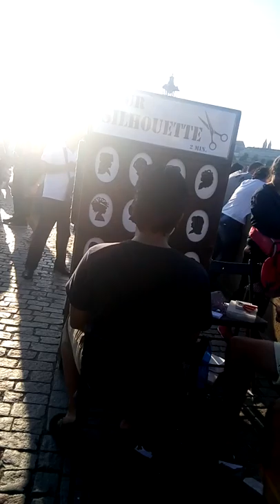Chars bridge in Prague Czech Republic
Going somewhere with my friend